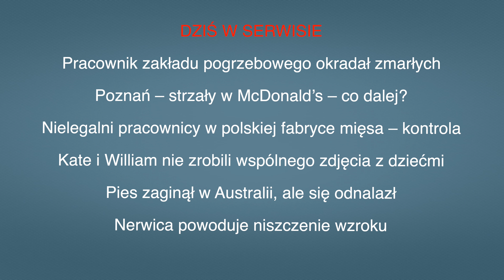• Aktualności: 27.04.2024 | 1 (Tłumaczenie na Język Migowy - PJM)